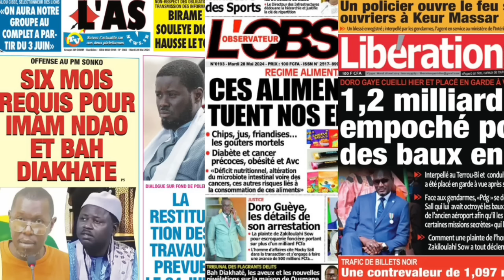Revue De Presse Abdou Khadre SECK Du Mardi 28 Mai 2024 - Baol Info tv